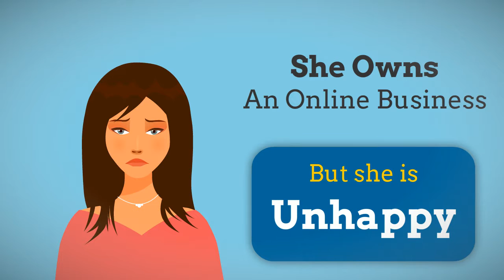wordpress Avada theme v5 demo content free access how to tutorials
Get 100% Free access to the all new Avada Theme version 5 tutorials plus learn step-by-step watching online video tutorials form your Wordpress admin dashboard
How to edit and customize Avada theme for wordpress
Build a wordpress website with Avada theme version 5
design a wordpress website with Avada theme v5
how to get your wordpress website ranked on google